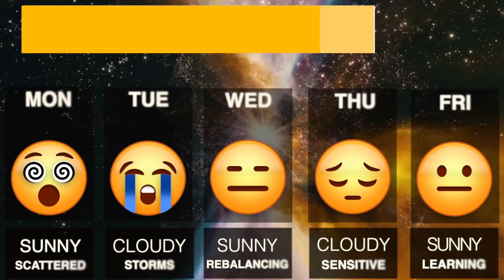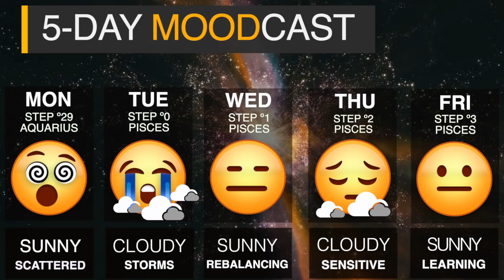Namaste Today: DAY • Razor Sharp Virgo Full Moon • 2/18/19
It's time to go from high frequencies to outer space. You blast off into Pisces, spirituality, and karma starting with a full moon on Tuesday. By Saturday are not in Kansas, anymore. It's high times my friends.